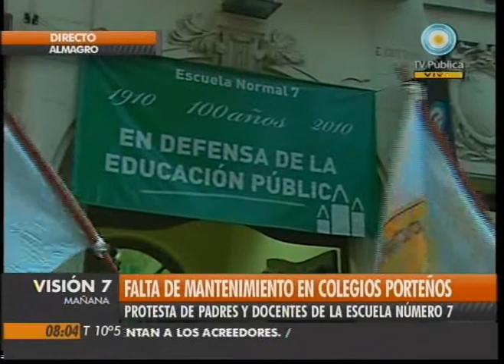Visión Siete: Falta de mantenimiento en escuelas porteñas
La UTE realizó una denuncia por  falta de mantenimiento en escuelas porteñas. Emitido por Visión Siete, noticiero de la TV Pública argentina, el 16 de junio de 2010.